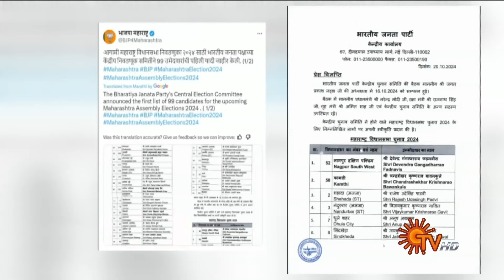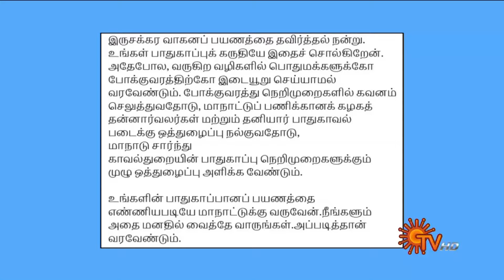Sun Seithigal | சன் மாலை செய்திகள் | 26-10-2024 | Evening News